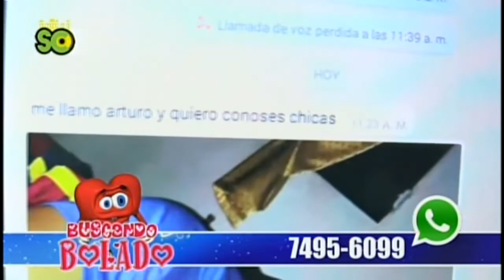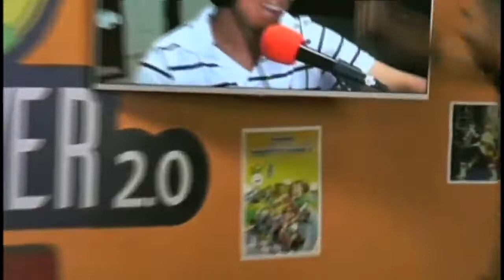Ruben Chiguila Tv en Vivo Demo